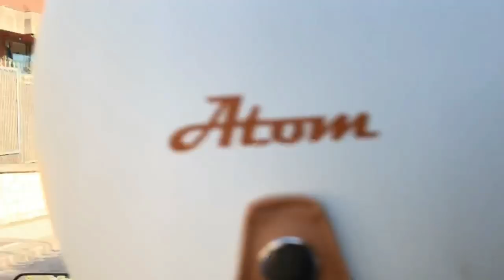DGR 2019 - En ruta hacia el Palacio de Miramar (Donostia - San Sebastián)